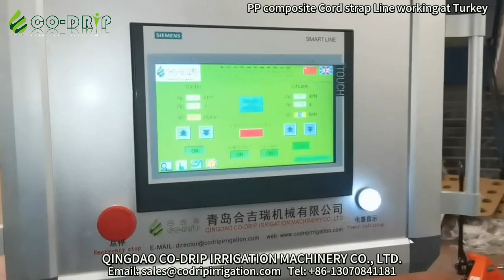PP composite Cord strap Line working at Turkey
The PP composite Cord strap is High strength tensile strength, replacing traditional steel strapping methods, safe to use, and will not scratch packaging materials; Has good tightening and retention ability and memory, and does not relax for a long time after packaging; Can withstand a tensile force of 0.5-8.5 tons. Polyester fiber flexible strapping and strapping have been certified by the American Railway Association (A.A.R) and the European Railway Organization (R.I.V).